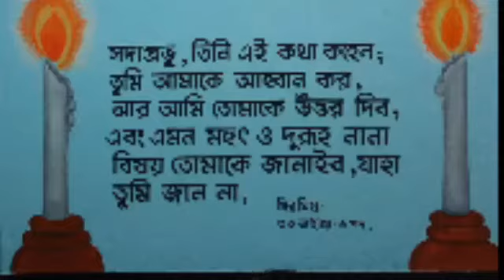Word of God আপনার জীবনে কখনও ব্যথা না থাকলে আপনি কখনই বুঝতে পারবেন না জীবন কী।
Word of God ( Part 3 )

আপনার জীবনে কখনও ব্যথা না থাকলে আপনি কখনই বুঝতে পারবেন না জীবন কী।

If you never had pain in your life
you never understand what life is.